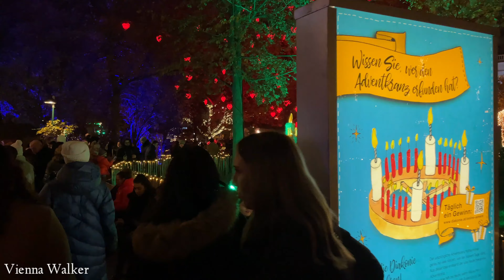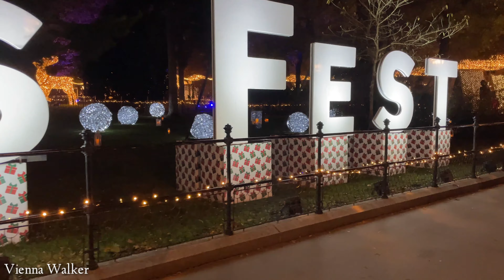Christmas Market Vienna, Austria - Walking Tour 4K UHD